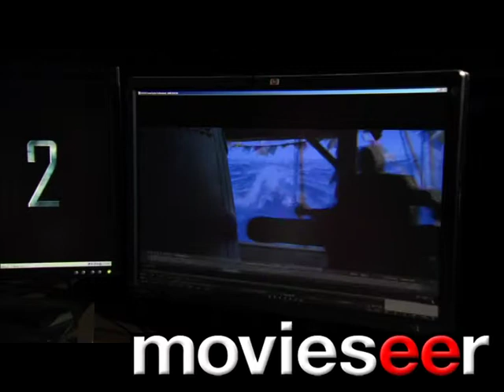2012 MS Review (Eng)